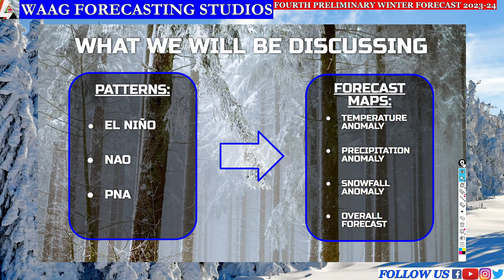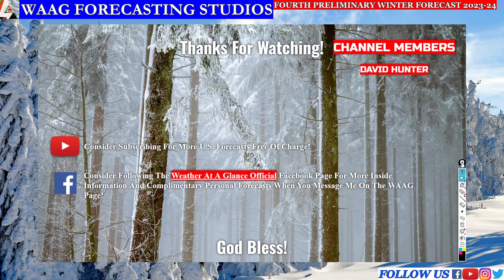Fourth Preliminary Winter Forecast For 2023-24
In today's video, we are going to be going over what you can expect to see for your winter season!

Check Out The Website I Get All The Information Off Of For My Channel, It’s Free And Easy To Use!

0:00 - Introduction
0:19 - Patterns
0:48 - Temperature Anomaly
2:44 - Precipitation Anomaly
4:19 - Snowfall Anomaly
6:33 - Overall Forecast Map
12:26 - Outro